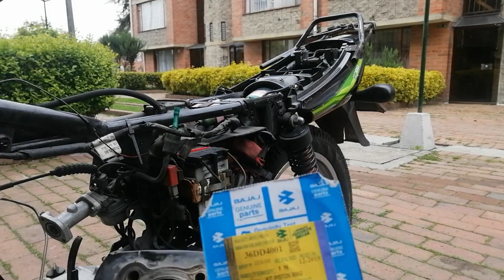BOXER CT 100// DESARME// DESENSAMBLE CABEZA FUERZA// REPARACION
Hola amigos de Central Service!
Contesto preguntas, déjalas abajo en la caja de comentarios! Recuerda que los comentarios de los suscriptores tienen prioridad, pero sé paciente no siempre puedo verlos todos.
Espero que ser de mucha ayuda para ti y tu moto :)

Gracias por tu apoyo! Nico.